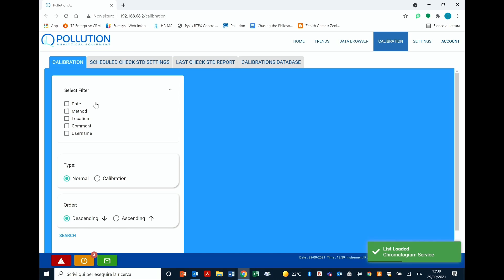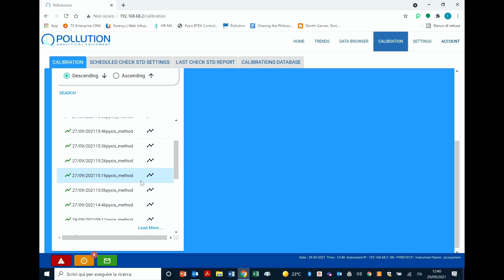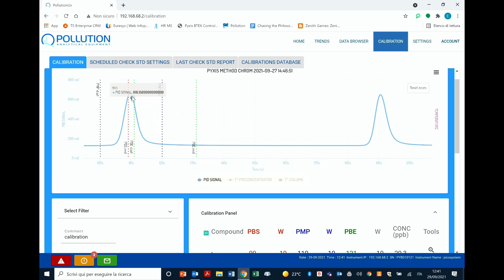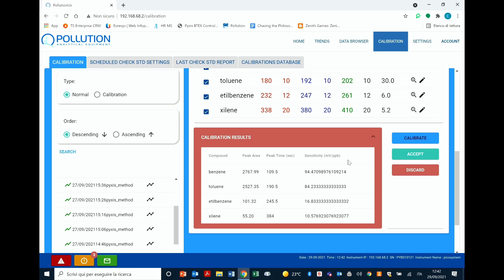PyxisGC BTEX - Calibrazione manuale dei metodi